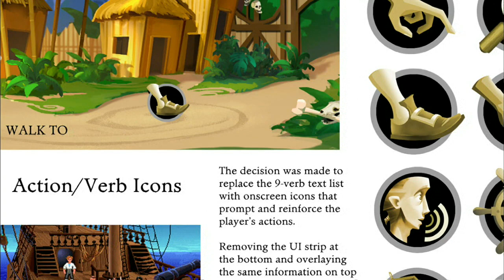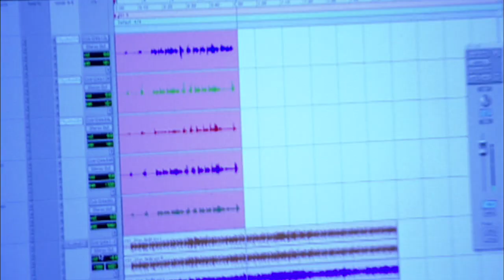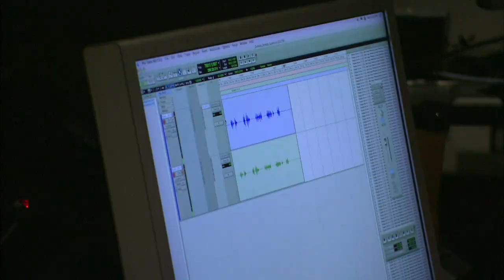Monkey Island Special Edition Behind the Scenes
yarr